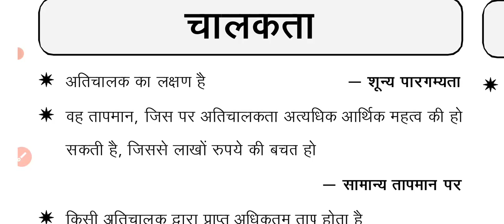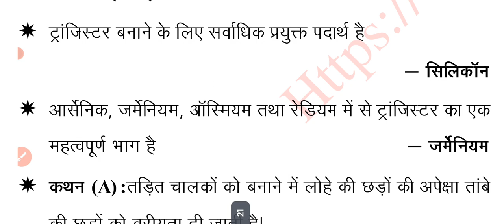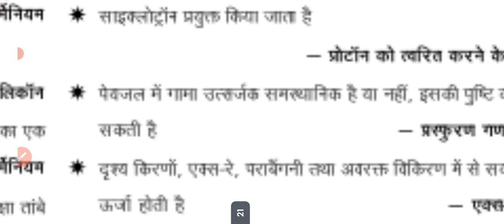JSSC CGL PREVIOUS YEAR QUESTION PAPER/JSSC CGL PRACTICE SET/ विज्ञान से आनेवाले प्रश्न